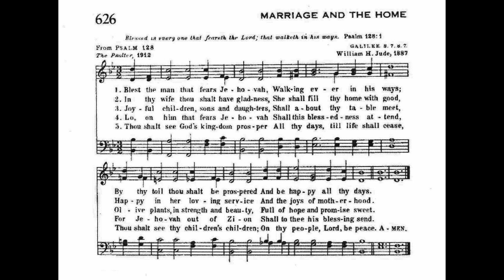Blest the Man That Fears Jehovah (Galilee)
Tune: Galilee by: William H Jund 1887

1. Blest the man that fears Jehovah,
Walking ever in his ways;
By thy toil thou shalt be prospered
And be happy all thy days.

2. In thy wife thou shalt have gladness,
She shall fill thy home with good,
Happy in her loving service
And the joys of motherhood.

3. Joyful children, sons and daughters,
Shall about thy table meet,
Olive plants, in strength and beauty,
Full of hope and promise sweet.

4. Lo, on him that fears Jehovah
Shall this blessedness attend,
For Jehovan out of Zion
Shall to thee His blessing send.

5. Thou shalt see God's kingdom prosper
All thy days, till life shall cease,
Thou shalt see thy children's children;
On Thy people, Lord, be peace.